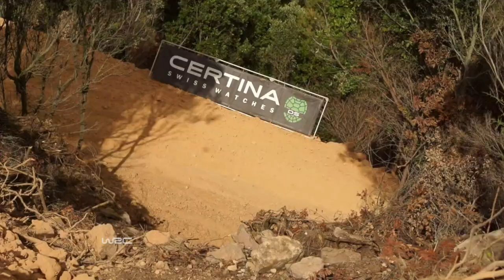WRC - Rally Italia Sardegna 2015: Review Clip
FIA World Rally Championship - Rally Italia Sardegna 2015
Watch the full 52min. Event Highlights on wrcplus.com!

Winner: Sébastien Ogier/ Julien Ingrassia (Volkswagen Motorsport)
All Results WRC 2015 World Rally Championship